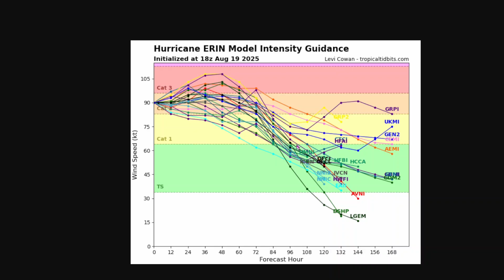Hurricane Erin Is About to Become MASSIVE...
Hurricane Erin is expanding with a massive wind field set to impact the Outer Banks of North Carolina, Virginia, and potentially Bermuda in the next couple days. Expect significant winds and storm surge starting on Wednesday and continuing on Thursday along the coast of North Carolina, with potential effects reaching the Mid-Atlantic and Northeast U.S. Stay prepared for strong wind gusts! We’re also tracking two tropical disturbances in the Atlantic for possible development.